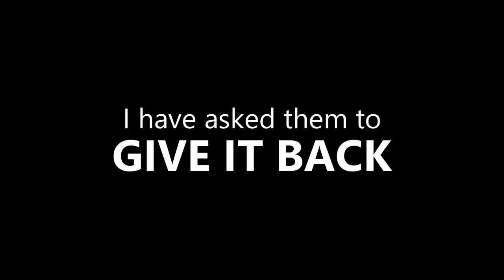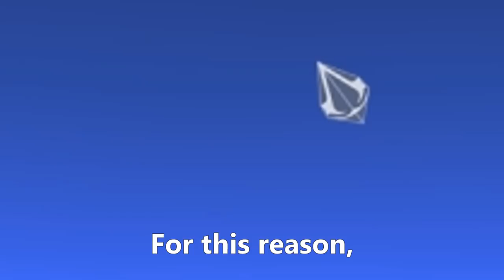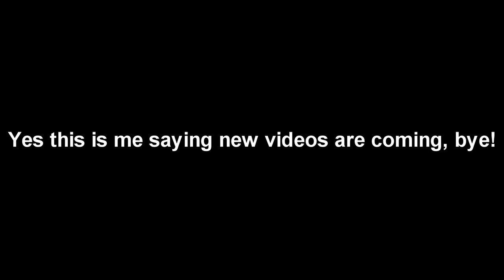The Triumphant Cursor Return Ceremony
It's back! I'm back! Videos a̶r̶e̶ will be back! Soon! Huzzah!

Version in video: 1.0.2